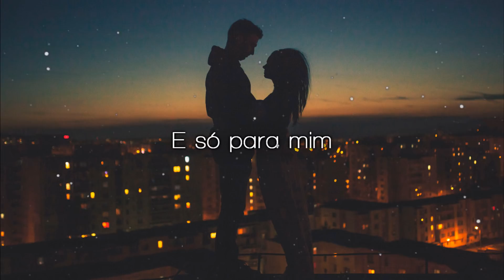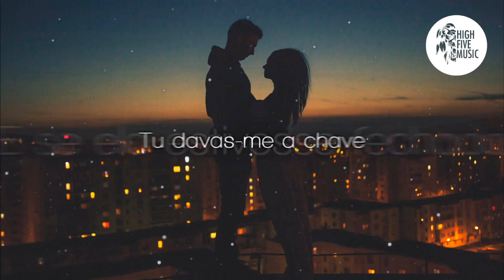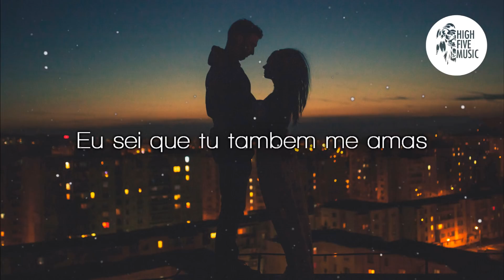MagSonics - Only You ft. Elisabet Drosdal [Tradução]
🎵 🎶 HighFiveMusic 🎵 🎶

Houve uma pequena troca na edição no minuto 0:38 a primeira tradução é a segunda e a segunda é a primeira :/

✔ Deseja contactar-nos  🎧 🎵 🎶

🎤 Letra:
Eu ouço as tuas palavras
Não pares de falar
Tudo o que tu dizes
É do coração

Tu disses-te me
E só para mim
Vamos viajar juntos
Sobre o mar

Espero que alguem sinta o mesmo, mesmo amor
Tão cansada de jogos inúteis
As pessoas tentarão aprender, como amar

Deixa-me dar o meu único amor a ti
Tu és todo o meu coração
Eu sei que tu tambem me amas

Todos os dias me apaixono por ti
Corro para ti
Mais rapido que o comboio

Tu nunca fechaste a porta
Na minha frente
E se ela estivesse fechada
Tu davas-me a chave

Deixas-te me dentro
Dentro do teu coração
O teu coração é bom
É uma obra de arte